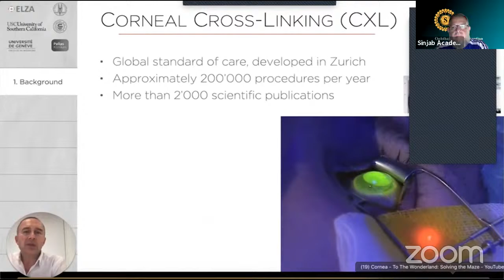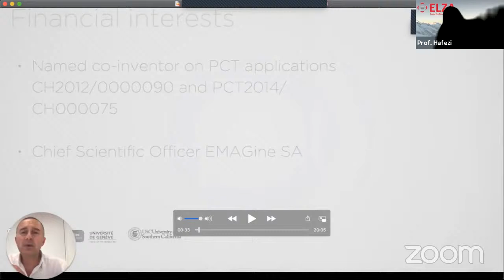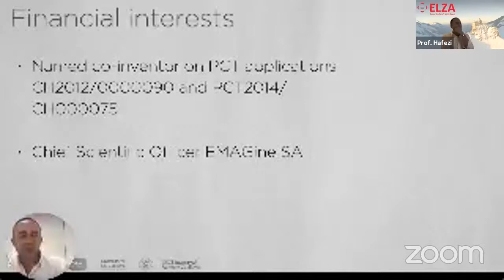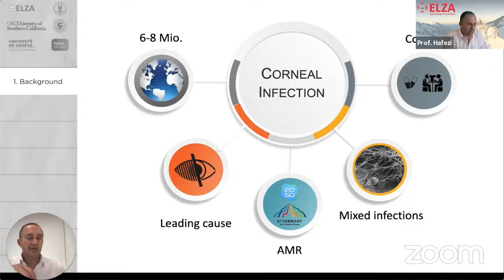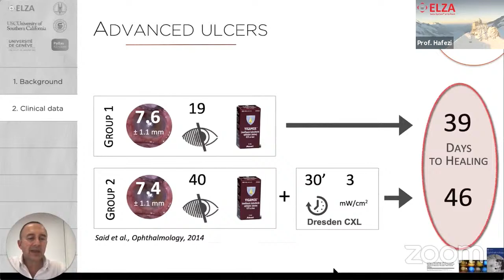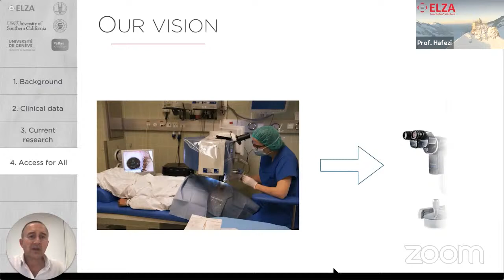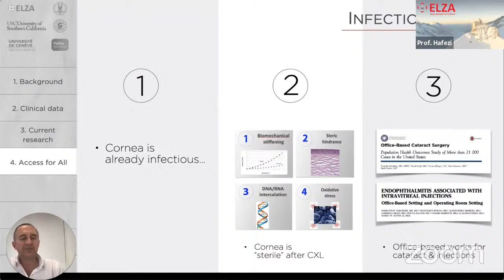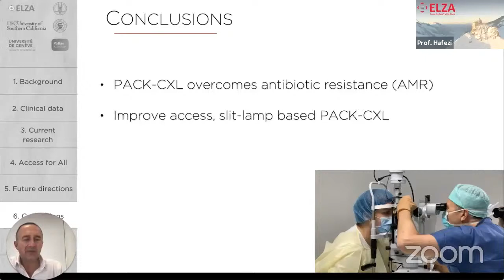Cornea - To The Wonderland: Solving the Maze- Prof. Hafezi